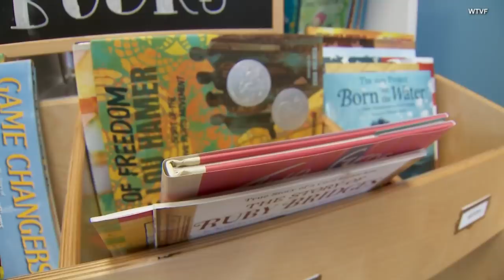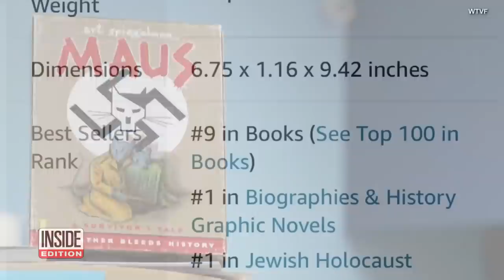Fans Make ‘Maus’ Best-Seller After Removal From Some Schools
Children’s bookstore owner Fawn Fernandes was bothered to hear that a school board in her state of Tennessee banned the graphic novel "Maus." Also in Tennessee, Cameron McCasland posted a picture of himself with the book, which he calls “powerful.” The school board in McMinn County says it voted unanimously to remove the book from the eighth grade curriculum and will find more books they believe are age-appropriate to teach about the Holocaust. Inside Edition Digital’s Mara Montalbano has more.